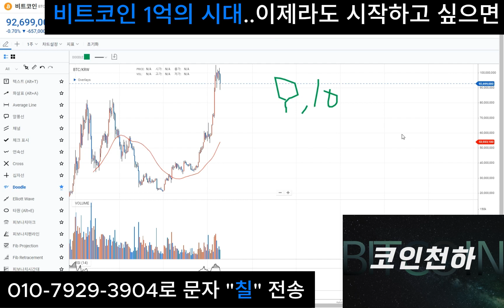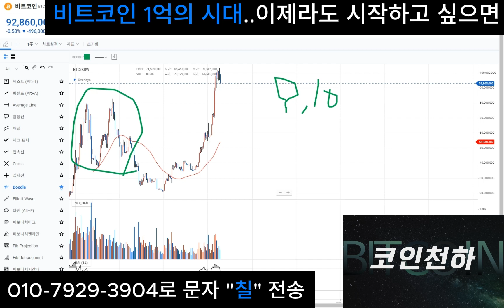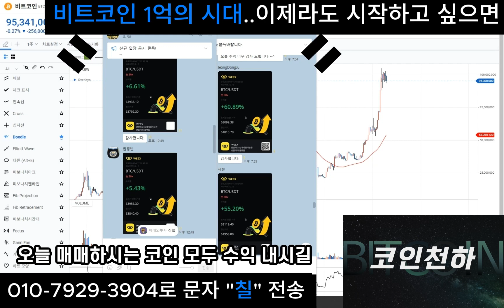비트코인 반감기 D-1... 이번 반감기 행보는 알고가자